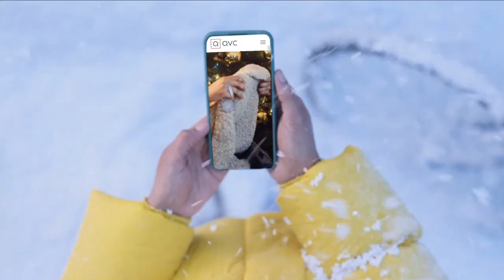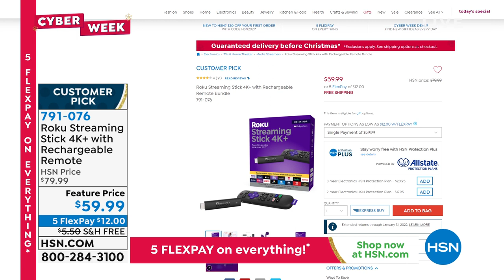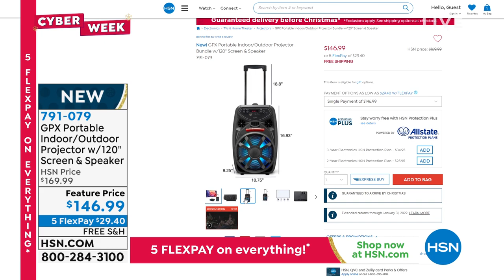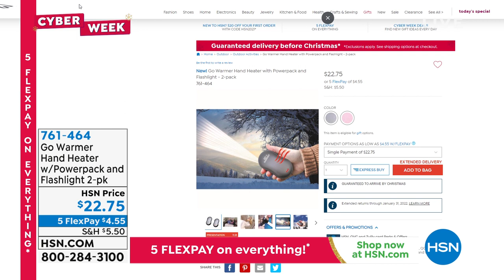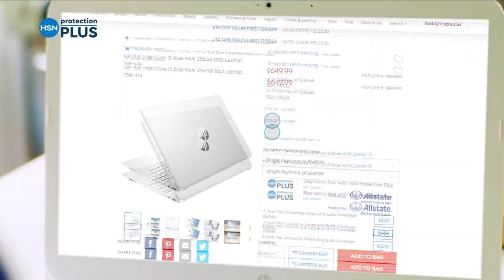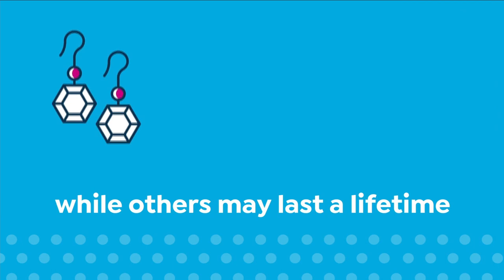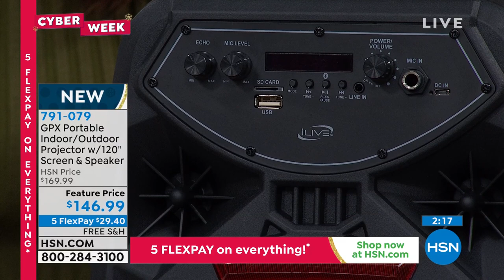HSN | Holiday Gifts - Cyber Week Deals - Fitbit 12.04.2021 - 10 PM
Discover Fitbit gifts and holiday deals that continue on during HSN's Cyber Week celebration.